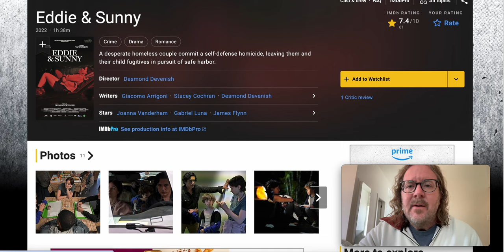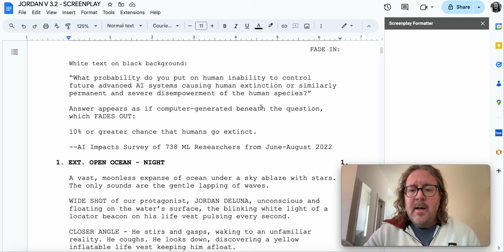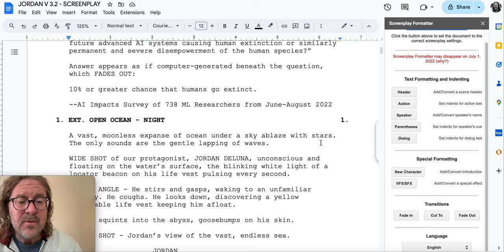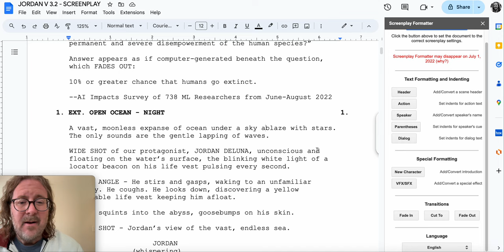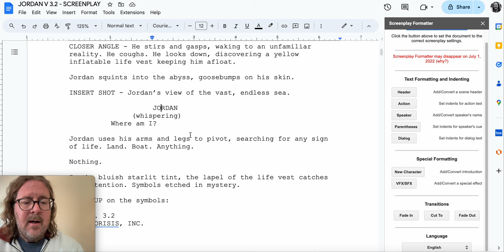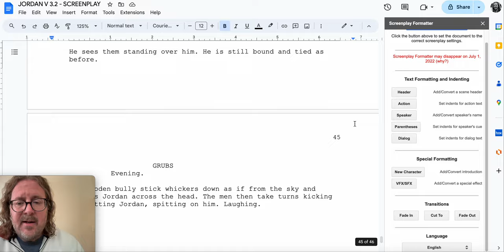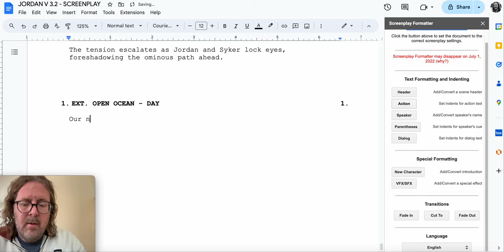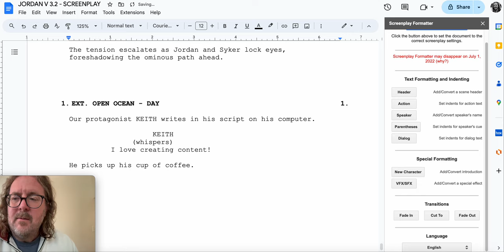GOOGLE DOCS SCREENPLAY | HOW TO USE GOOGLE DOCS TO WRITE A SCREENPLAY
A quick overview of how to use Google Docs to write and format a screenplay. If you have questions or comments, please post those below, and I'll try to respond.